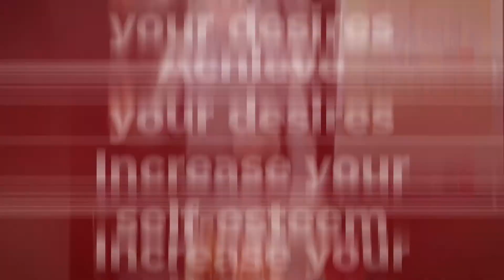Why and How Our Thoughts Affect our Results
Ever wondered if your thoughts can affect your results?

This video explains how our thoughts play a major part in the success that we create, and what to do when our thoughts are negative.

How else can I help you?
👍 Empowerment Music
👍 Training courses
👍 Live events

What you should do next:
3. Listen to the Empowerment Songs album: ☛
4.

About me:
• The UK’s leading "Empowerment Songwriter"
• International speaker - spoken on stage to large audiences in Europe and UK
• Worked with thousands of people as a university lecturer and coach
• Best-selling author